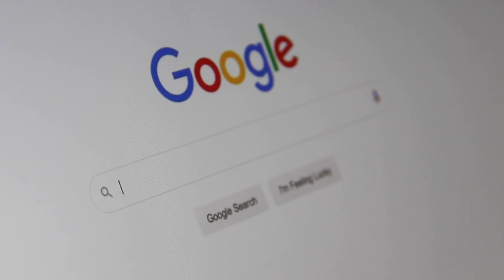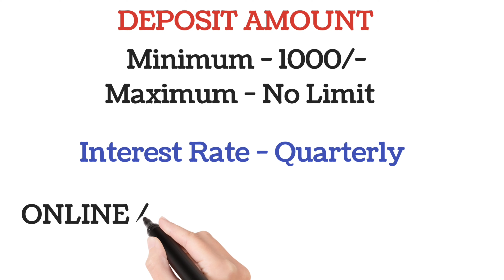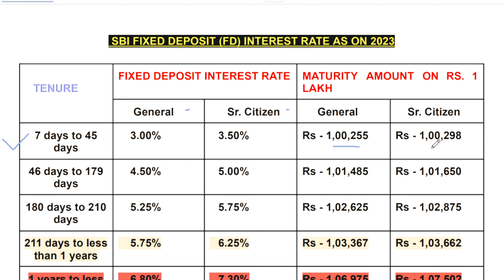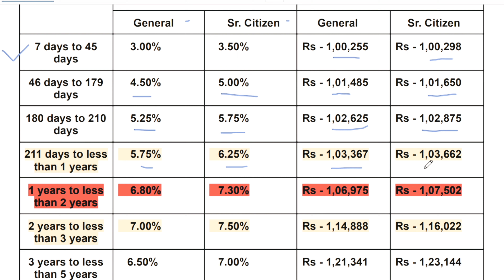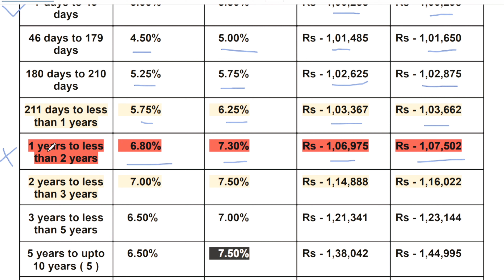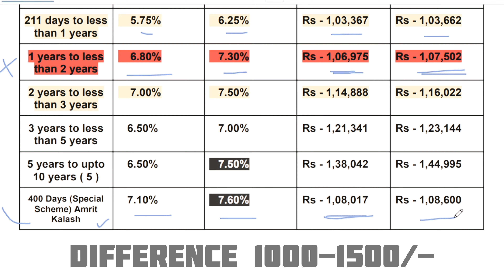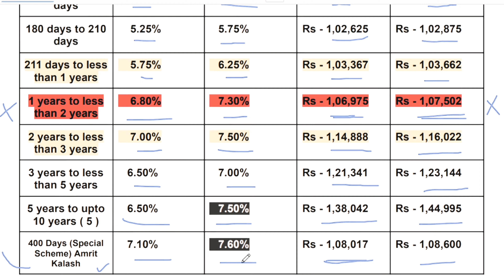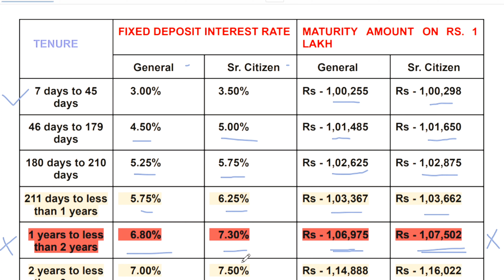SBI Fixed Deposit Interest Rates 2023 Bengali l SBI FD Interest Rates l State Bank Of India FD .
SBI FD interest rates 2023 bengali l SBI Fixed Deposit Interest Rates 2023 l State Bank Of India FD l Amrit kalash fd sbi

TODAY TOPIC -
Best Fd Rates 2023
Fixed Deposit
fixed deposit interest rates
best fixed deposit scheme in india
Bank fd interest rates 2023
sbi Amrit Kalash Deposit Scheme
sbi investment plan 2023
sbi fixed deposit interest rates 2023
sbi fd calculator, fd
fd interest rates
State Bank of India fd scheme 2023
Sbi senior citizen saving scheme fd
post office fixed deposit scheme
post office fd interest rates
sbi fd
sbi fd 1 lakh investment
sbi fd interest rates 2023 bengali
sbi fd 1 lakh
sbi fd interest rates 2023
sbi fd form fill up
sbi fd interest rates 2022
sbi fd credit card
sbi fd kaise kare
sbi fd close online